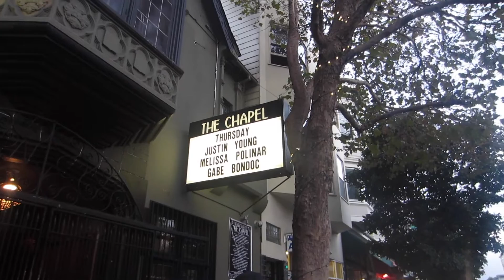GABE BONDOC!!! | September 15, 2016 Vlog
Gabe Bondoc is one of my favorite artists here on YouTube! I'm so so happy I got to see him perform live! I wanted to be present for most of the show so it cuts off on weird times! Hope you understand & enjoy :)

Like my Facebook Page for frequent updates!